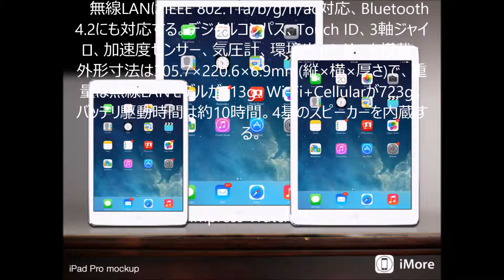iPad Proが11月11日発売。32GB Wi-Fiで94,800円～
アップルは9日、12.9型/2,732×2,048ドット液晶を搭載した「iPad Pro」を11月11日よりオンラインで販売開始する。日本を含む世界40カ国で11日から販売開始し、店頭販売も今週末から展開する。Apple Store価格は32GBのWi-Fiモデルが94,800円、Wi-Fi + Cellular 128GBモデルが128,800円。カラーは、シルバー、ゴールド、スペースグレーの3色を用意する。

Impress Watchより